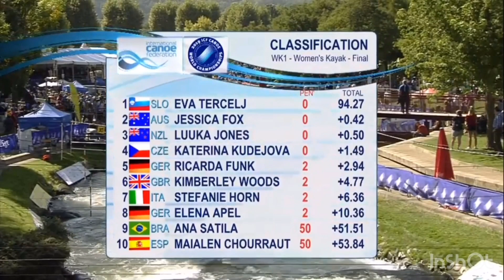K1 World Champs Silver Medal Run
SILVER MEDAL run of Jessica Fox 🥈🇦🇺 commentary recap! Soooo close...

1 Eva TERCELJ SLO 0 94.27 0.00
2 Jessica FOX AUS 0 94.69 +0.42
3 Luuka JONES NZL 0 94.77 +0.50

Congratulations Jess on world champs silver in the women's K1 👏👏

Footage thanks to ICF - Planet Canoe